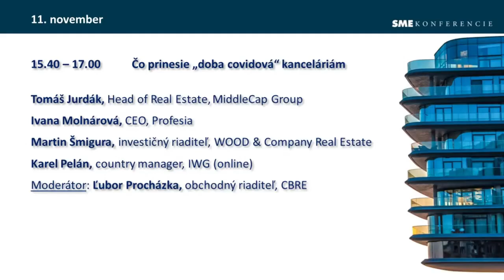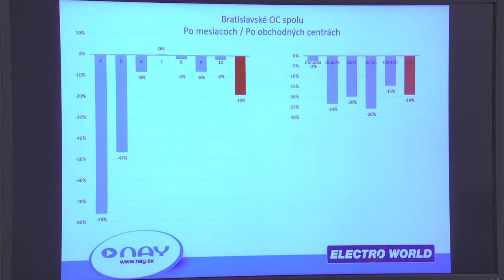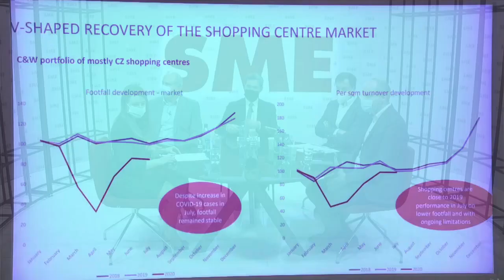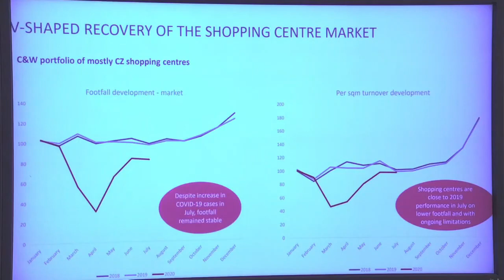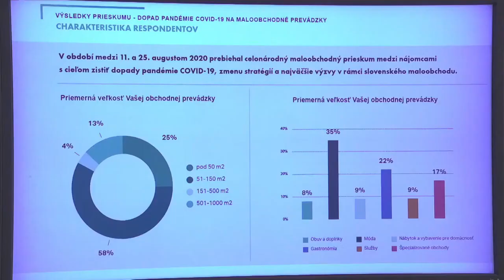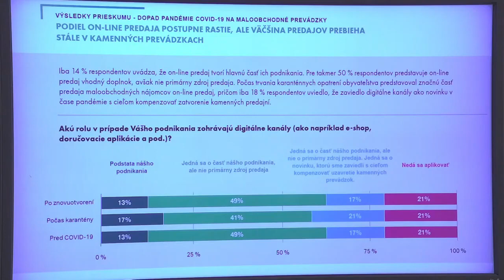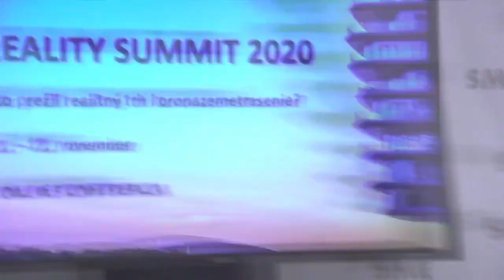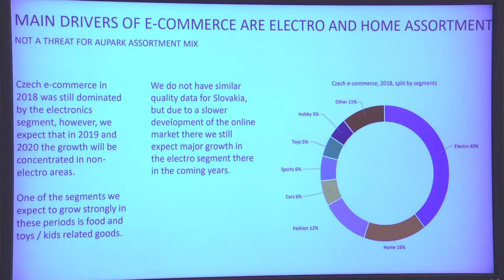SME konferencia Reality summit 2020: Ťažké časy pre retail. Ako sa zmenia nákupné centra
Nákupné centrá sa po odznení krízy otvorili ako posledné. Aké škody spôsobila vynútená prestávka
obchodným jednotkám a samotným majiteľom centier? Budú značky vyhľadávať iný typ nákupných
komplexov? Aké riešenia pripravujú prevádzkovatelia centier, aby predišli škodám pri prípadných
ďalších problémoch? Možno očakávať koniec éry nákupných centier v podobe, akú dnes poznáme?

Spíkri:
Vladimír Béreš, riaditeľ, Avion Shopping Park
Jan Kubíček, predseda českého výboru, Asociácia nákupných centier
Branislav Golan, Associate Director, Head of Retail Agency, CBRE
Peter Zálešák, predseda predstavenstva, NAY
Moderátorka: Tatiana Kapitánová, redaktorka, INDEX